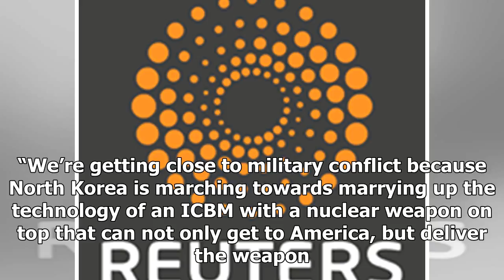NEWS 24H - The Pentagon should move U.s. dependents from South Korea by the North Korea threat-Sena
NEWS 24H - NEWS 24H - The Pentagon should move U.s. dependents from South Korea by the North Korea threat-Senator

WASHINGTON Reuters Republican U.S. Senator Lindsey Graham on Sunday urged the Pentagon to start moving U.S. military dependents, such as spouses and children, out of South Korea, saying conflict with North Korea is getting close. U.S. President Donald Trump and South Korea’s President Moon Jaein have lunch with troops at U.S. military installation Camp Humphreys in Pyeongtaek, South Korea, November 7, 2017. REUTERSJonathan Ernst“It’s crazy to send spouses and children to South Korea given the pr...

© NEWS 24H